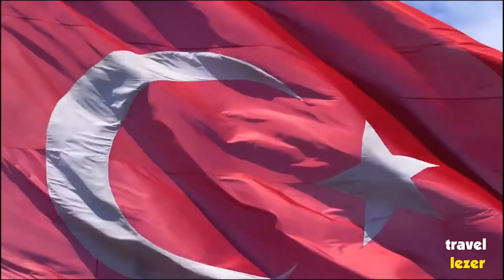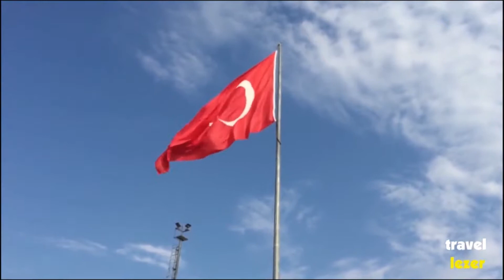A Travel guide to Ertugrul Turkey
About Travellezer:
Travellezer is a world vide pro ambassador agency, tour guider, and visit planner. Today, we are seen as leaders, innovators, and disruptors.
Turkey
Turkey, a country that occupies a unique geographic position, lying partly in Asia and partly in Europe. Throughout its history, it has acted as both a barrier and a bridge between the two continents.
The following features have been kept in mind while describing these countries in terms of traveling.
1. Introduction
2. History
3. Facts
4. Language and religion
5. Top ten places

The top 10 places will describe the most beautiful top 10 amazing places that you will be amazed to see and these videos will urge you to travel to these marvelous places.